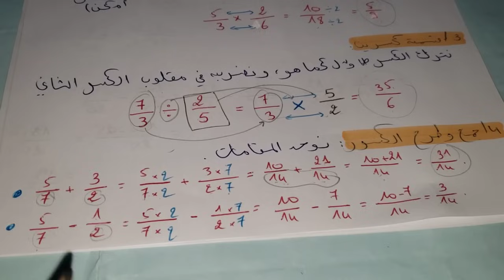ملخص شامل و مراجعة لكل دروس الرياضيات فصل1 سنة3 متوسط🔥حل جميع الأسئلة التي تجدها في الفرض،الاختبار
فرض الرياضيات سنة ثالثة متوسط الفصل الأول متوسط🔥حل جميع الأسئلة التي تجدها في الفرض،الاختبار
مراجعة شاملة لدروس الرياضيات للفصل الاول
دروس الرياضيات سنة3 متوسط
الاعداد النسبية
الاعداد الناطقة
العمليات على الكسور